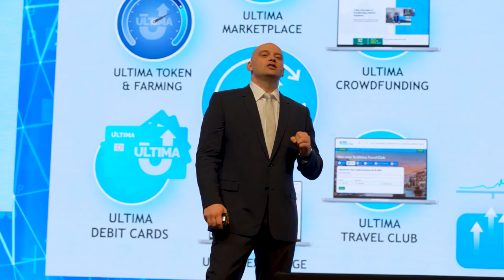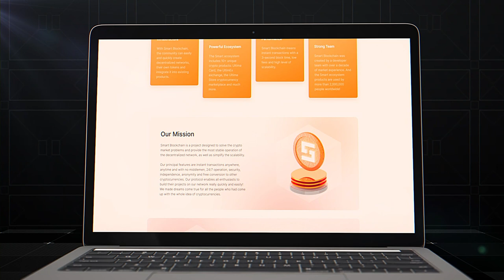Was macht Ultima zu einem hyperdeflationären Token? Alex Reinhardt erzählt darüber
In diesem Video erzählt der Gründer von Ultima, Alex Reinhardt, ausführlich über eine Schlüsselkomponente der Marktstrategie unseres Tokens – über sein hyperdeflationäres Modell. Aus dem Video erfahren Sie:

✔️ worin der Unterschied zwischen deflationären und inflationären Kryptowährungen besteht;
✔️ warum Ultima der Spitzenreiter unter den deflationären Kryptowährungen ist;
✔️ in welche Bestandteile sich die Hyperdeflations-Strategie von Ultima unterteilt.